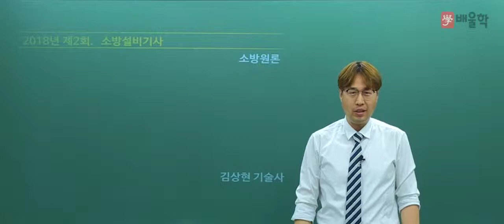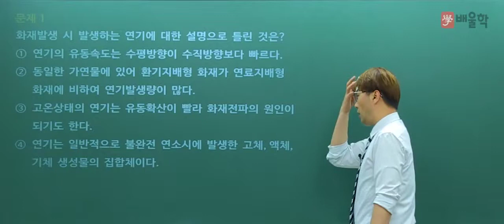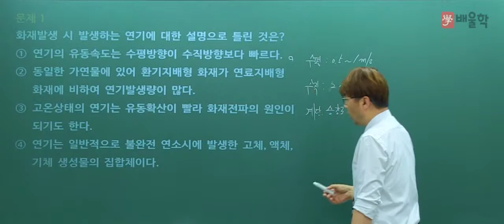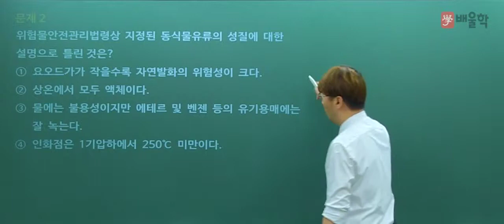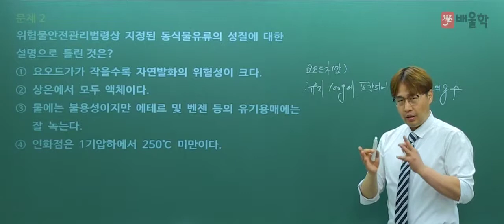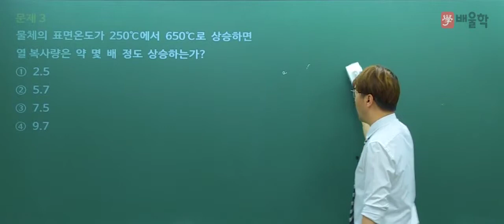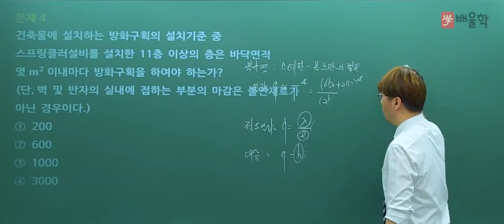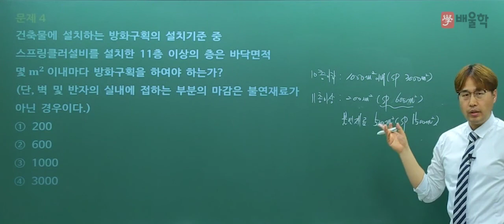[소방설비기사_전기] 2018 2회 필기 기출 풀이 / 1과목. 소방원론 시험분석 및 문제1번~4번 - 김상현 기술사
2018년 2회 소방설비기사 필기 기출 해설 강의!